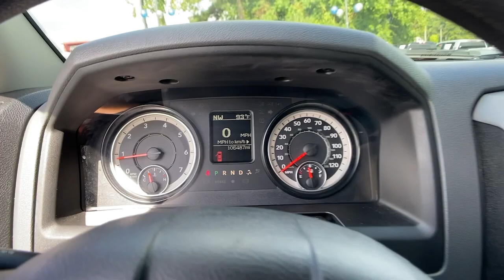2016 Ram 1500 Newnan, Peach Tree, Carrollton, Grantville, Palmetto, GA BHR21565A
Delmonico Red Pearlcoat Used 2016 Ram 1500 available in Newnan, Georgia at  at Southtowne Hyundai Newnan. Servicing the Peach Tree, Carrollton, Grantville, Palmetto, GA area.

800 Bullsboro Dr.

2016 Ram 1500 4D Crew Cab Express 4x4 Delmonico Red Pearlcoat 4WD 8-Speed Automatic 3.6L V6 24V VVTbr**LOCAL TRADE-IN **ONE OWNER **FULLY SERVICED BY A FACTORY TRAINED TECHNICIAN.brbrTHIS VEHICLE INCLUDES THE FOLLOWING FEATURES AND OPTIONS: Popular Equipment Group (1-Yr SIRIUSXM Radio Service 40/20/40 Split Bench Seat Front Armrest w/3 Cupholders Rear Folding Seat Remote Keyless Entry w/All-Secure SIRIUSXM Satellite Radio and Storage Tray) Quick Order Package 22C Express (DISC) (20 x 8 Aluminum Wheels) 17 x 7 Steel Wheels 3.21 Rear Axle Ratio 4-Wheel Disc Brakes 6 Speakers ABS brakes Active Grille Shutters Add Class IV Receiver Hitch Air Conditioning AM/FM radio Black Exterior Mirrors Brake assist Center Hub Delay-off headlights Driver door bin Dual front impact airbags Dual front side impact airbags Electronic Shift Electronic Stability Control Exterior Mirrors w/Heating Element Front anti-roll bar Front Center Armrest Front wheel independent suspension Fully automatic headlights Heated door mirrors Heavy Duty Vinyl 40/20/40 Split Bench Seat Low tire pressure warning Media Hub (USB AUX) Occupant sensing airbag Overhead airbag ParkView Rear Back-Up Camera Passenger door bin Power door mirrors Power steering Power windows Radio data system Radio: Uconnect 3.0 Radio: Uconnect 5.0 Rear anti-roll bar Rear seat center armrest Rear step bumper Speed control Tachometer Tilt steering wheel Tip Start Traction control Trailer Brake Control Variably intermittent wipers and Voltmeter.brbrSouthTowne is a family owned and operated full-service dealer serving the communities of Newnan Peachtree City Carrollton Griffin LaGrange Columbus Union City Morrow Riverdale Fayetteville and the rest of Greater Atlanta for more than 25 years. We are 100% committed to ensuring this will be the most pleasant car-buying and ownership experience youve encountered. We look forward to the opportunity to earn your business. Price does not include tax tag title fees or doc fee of $897.